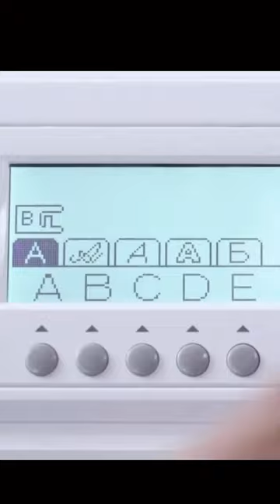new singer sewing machine